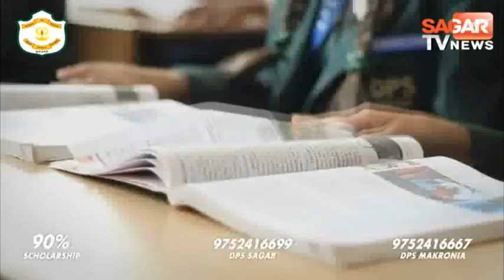Chhatarpur-भाभी पर थी बुरी नजर, क्राइम पेट्रोल देखकर रची हत्या की साजिश